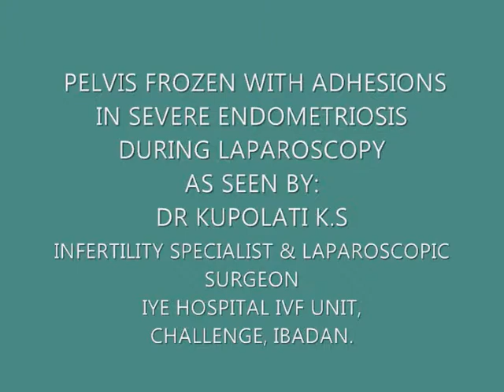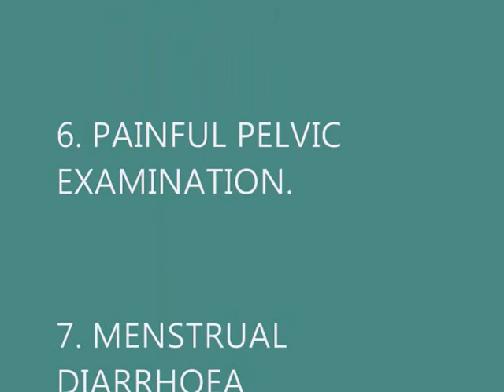FROZEN PELVIS DUE TO SEVERE ENDOMETRIOSIS AS SEEN DURING LAPARO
PELVIS FROZEN WITH ADHESIONS IN SEVERE ENDOMETRIOSIS DURING LAPAROROSCOPY BY DR KUPOLATI K.S , IYE HOSPITAL FERTILITY & LAPAROSCOPY CENTER, CHALLENGE, IBADAN. NIGERIA.